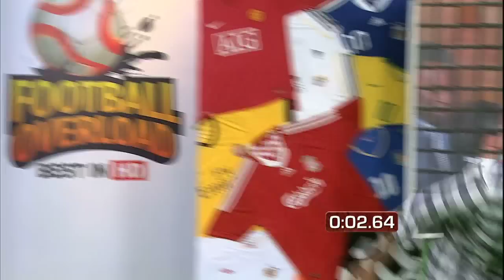S4 E32: Heads or Fail Challenge - Kelantan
We are running a challenge with all MSL teams - 3 players from each team have to see how long they can pass the ball around without it dropping on the ground. This is Kelantan stars Piya, Forkey Doe and Mohamed Shawky giving it a go!